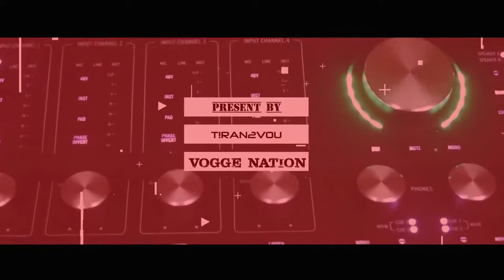L A D A Y ❌ LELE Flow S01E03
Freestyle Air BouleMic​
Host:  @LADAY Tube
MC : Lele Flow

Dont Forget ​, Comment​, Share​
Pa Bliye Kòmante​ di nou saw panse de Show​ a, Ki nòt wap bay Atis la
- Tag on Atis ou panse ki kapb Fè Mye​!

The Best Freestyle Show in Haiti
Produce by T!RAN2VOU.COM & Vogge Nation

Rasanbleman | Saison 1 Episode 3